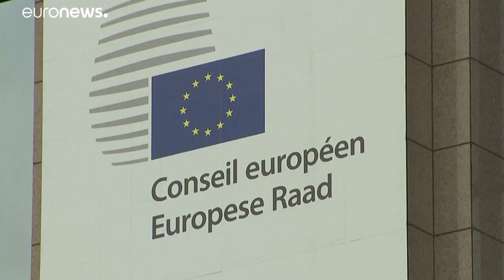Milhares de pessoas em protesto contra o Brexit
A manifestação convergiu na Praça do Parlamento, onde decorreu o debate sobre os planos e a data de aplicação do Brexit apresentados pelo primeiro-ministro.…